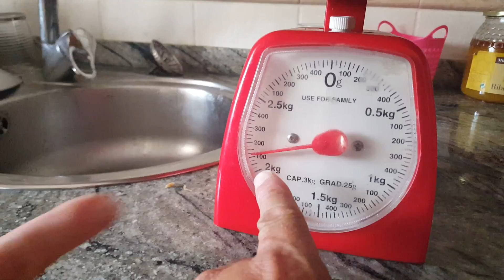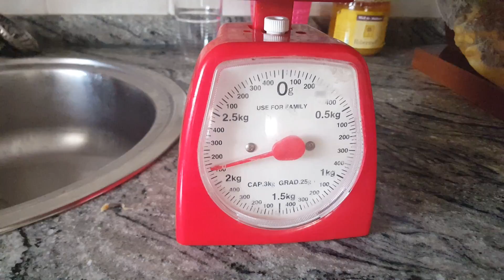Una seta de 2 kg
A veces y solo a veces se pueden ver ejemplares como este, no es nada normal y mucho menos que una seta con este porte este sana.